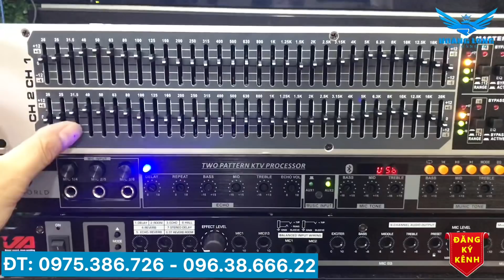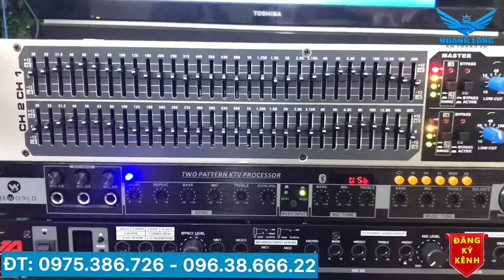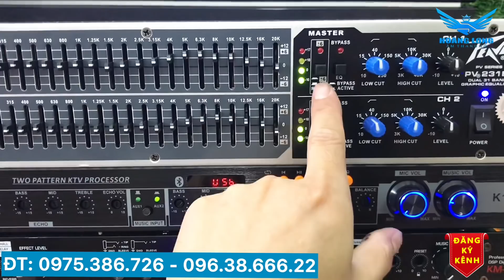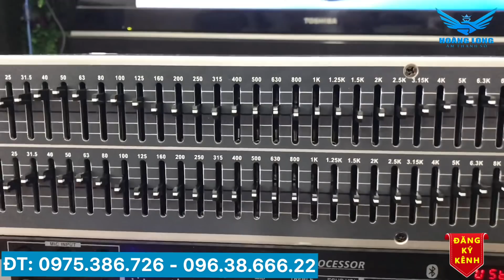Lọc Xì Equalizer PEAVEY PV 231EQ -THƯƠNG HIỆU MỸ- 1 TRIỆU 950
Lọc Xì Equalizer PEAVEY PV 231EQ với 31 tần số x 2 mỗi kênh 6 – 12 db kèm chế độ cut low 24 db. Dòng EQ nổi tiếng chất lượng cao hổ trợ âm thanh nhà thờ, hội trường, sân khấu. PV 231EQ từ Peavey là 31 băng tần, kênh đôi EQ đồ họa kết hợp một tiếng ồn thấp, thiết kế-biến dạng thấp. Cứng cáp xây dựng để sử dụng trên sân khấu hoặc trong phòng thu, các đơn vị có điều khiển trung tâm fader-detented, với lựa chọn + /-6dB hoặc + /-12dB tăng / cắt và một màn hình LED chỉ ra mức độ.

Thông số kỹ thuật:

Dual 31 cần equalizer, băng thông rộng.
Dòng EQ nổi tiếng, chất lượng cao, hổ trợ nhiều cho các hệ thống âm thanh hội trường, nhà thờ và ca nhạc.
Switchable 12-band or 6 dB boost/cut range
Variable 24 dB low cut filter
Variable 24 dB high cut filter
XLR balanced I/O
Output level LEDs
Bypass switch with status LED
Center-detent control sliders
2 RU dual 31-band
Weight Unpacked: 7.00 lb(3.175 kg)
Weight Packed: 9.00 lb(4.082 kg)
Width Packed: 5.87″(14.9098 cm)
Height Packed: 20.5″(52.07 cm)
Depth Packed: 9.62″(24.4348 cm)